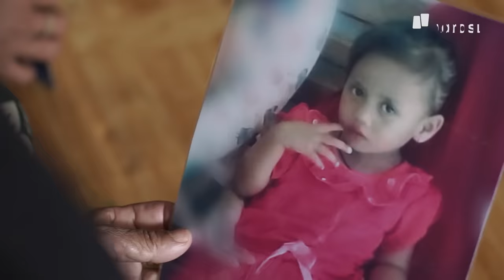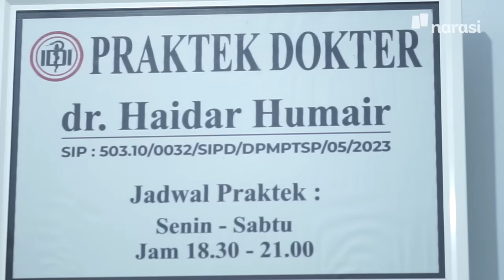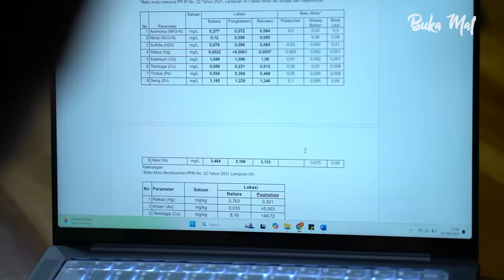Ironi Tambang Nikel di Kabaena, Alamnya Rusak & Warganya Sengsara | Buka Mata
Pulau mungil yang diapit daratan utama Sulawesi Tenggara, Pulau Muna, dan laut Banda di Selatan itu bernama Kabaena. Orang tua di sana bercerita dua puluh tahun lalu, Kabaena adalah pulau yang tidak hanya dihuni oleh manusia, namun juga keanekaragaman hayati maritim karena fungsinya sebagai penyangga ekosistem bawah laut.

Kabaena mayoritas dihuni oleh Suku Moronene dan Suku Bajau, kecil jumlah di antaranya adalah Suku Bugis. Saat ini Kabaena dihadapi dengan kehancuran ekologis (ekosida) dan pelanggaran hak asasi manusia yang akut.

Kami mendatangi Kabaena, melihat langsung bagaimana pulau nan indah itu kini diserbu oleh perusahaan-perusahaan nikel. Dampaknya, kerusakan lingkungan dan dugaan bencana ekologi yang kini menghantui Kabaena.

Apa yang sebenarnya terjadi di Kabaena dan siapa dibalik pencemar lingkungan di pulau itu?. Simak selengkapnya di YouTube Narasi Newsroom.

(Narasi)